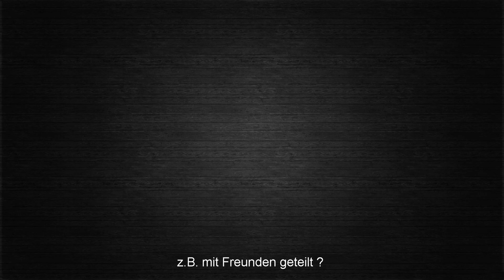CYBERPUNK 2077 - Legendäre Mantisklingen ganz früh kostenfrei bekommen [ deutsch / german ]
In diesem Video zeige ich euch, wie ihr in Cyberpunk 2077 legendäre Mantisklingen - ein cooles Implantat - schon ganz früh und kostenfrei bekommen könnt.